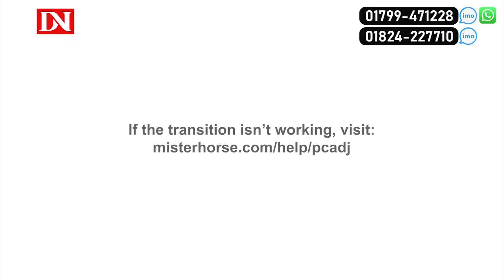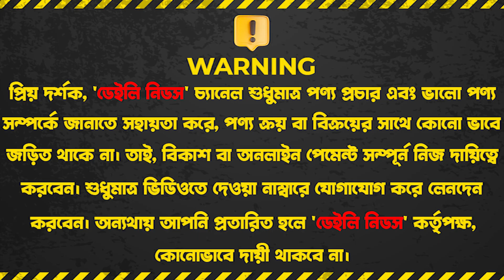অরিজিনাল এস এস স্টিলের কিচেন র‍্যাক কিনুন | Kitchen Idea | Smart Kitchen Rack Price in BD 2023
Address :Raisa Smart Kitchen
Shop      :62 (Ground Floor) New Market City Complex (Biswas Builders)

☘Allah Hafez☘